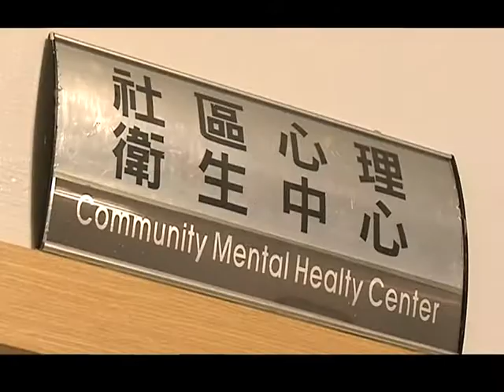自殺防治 完成廣告